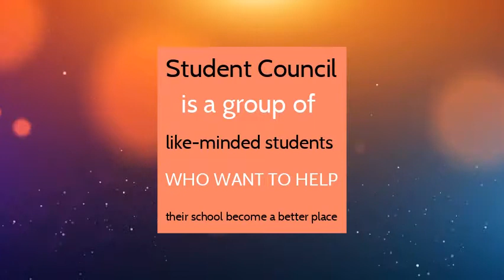LMS Student Council